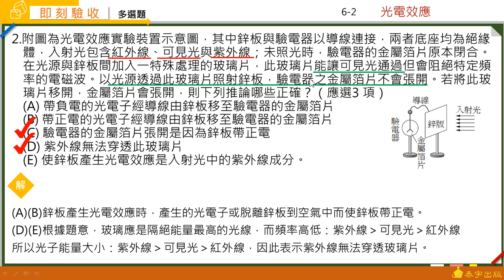高中物理A+課堂講義 6-2 即刻驗收 多選2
由吳旭明老師精彩講解